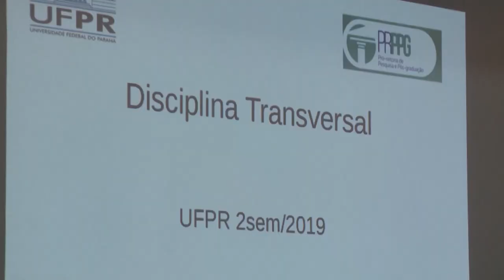UFPR Notícias (03/09/2019)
Confira nesta edição do UFPR Notícias:

0:28 Aulas transversais para alunos da pós-graduação podem ser acompanhadas de forma remota
3:47 Feira de Orgânicos da UFPR também acontecerá no campus Rebouças
4:41 Previsão do Tempo
5:44 Grupo de MPB da UFPR apresentou o espetáculo "Territórios", que fala sobre nossa relação com a terra